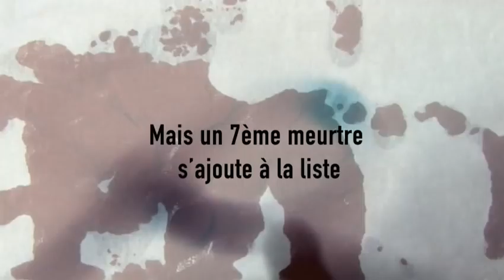Un employé modèle de Paul Cleave.flv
Christchurch, Nouvelle-Zélande. Joe Middleton contrôle les moindres aspects de son existence. Célibataire, aux petits soins pour sa mère, il travaille comme homme de ménage au département de police. Ce qui lui permet d'être au fait des enquêtes criminelles de la ville. En particulier celle relative au Boucher de Christchurch, un sérial-killer sanguinaire accusé d'avoir tué ces dernières semaines sept femmes dans des conditions atroces. Même si les modes opératoires sont semblables, Joe sait qu'une de ces femmes n'a pas été tuée par le Boucher de Christchurch. Il en est même certain, pour la simple raison qu'il est le Boucher de Christchurch.
Contrarié par ce coup du sort, Joe décide de mener sa propre enquête, afin de punir lui-même le plagiaire. Et, pourquoi pas, de lui faire endosser la responsabilité des autres meurtres. Ayant accès à toutes les données de la police, il va d'abord se concentrer sur cette « septième victime » pour tenter de connaître le mobile du tueur. Il lui faudra ensuite savoir comment l'homme qu'il cherche a pu avoir connaissance de son mode opératoire dans les moindres détails, au point de leurrer les forces de l'ordre. Se mettre dans la peau du tueur, en quelque sorte : ça, il connaît !

Variation sublime sur le thème du tueur en série, ce roman d'une originalité confondante transfigure tous les clichés du genre et révèle un nouvel auteur, dont on a pas fini d'entendre parler.